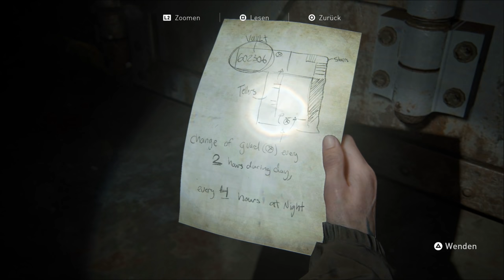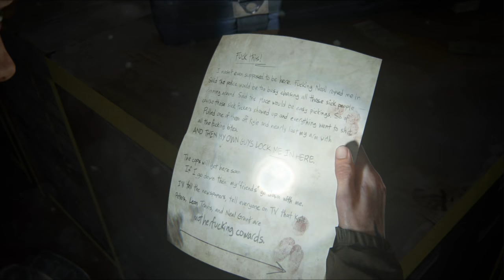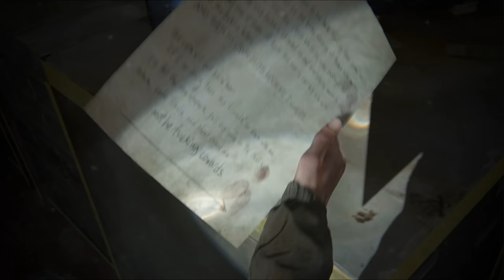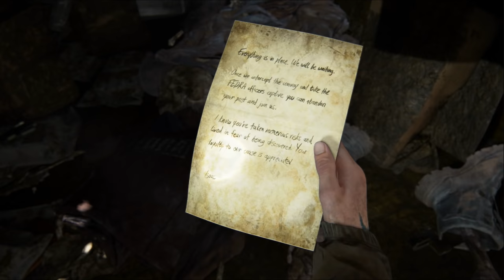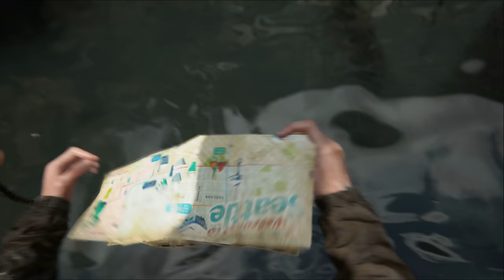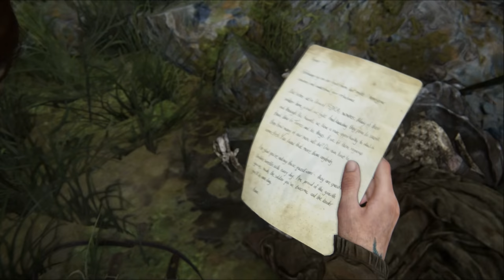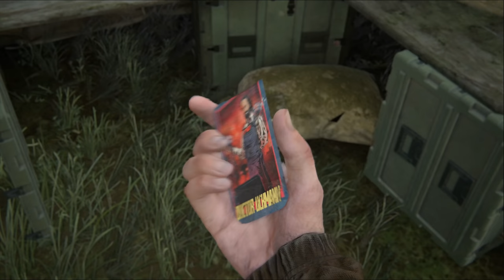The Last of Us 2 - Relikte von früher #08 (Gameplay Deutsch Bruugar)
The Last of Us 2 Gameplay Deutsch German Bruugar
The Last of Us 2 kaufen

Vielen lieben Dank an meine Kanalunterstützer:

Viginox
Lodesh Luna
Vengador HH
Leon der Meddler
Frei Geist
Marc BS
Tami
Glühwürmchen
Yeesha
Tanta
Stefan
FadeToBlack 90
Romana Sonntag
xRoCC
True Chaos
Chain Saw
RainbowSky DN
Getraenkefachmann
Finnegan Augiron
4 yUO
The Phinex
Arni1407
Mekirin Dlct
commander sharki
TZ East
Ltc. Delta 216
Daiju
Mister NumDos
EiTobi 1337
IceprinceXIII
Amaterasu Heart
RexBiest
Bienchen Maya
Archaon
Desteny Rock
Simon Kaiser
Sora Darmin
capschule
Geske I.
Patrick Kominatzki
TwDMrWayne
Hans Hans
Encore90
Karuso
Tim Laudel
TheEchoreader
Erasion Kurane
nix da
Fritz1574
Rufus Platus